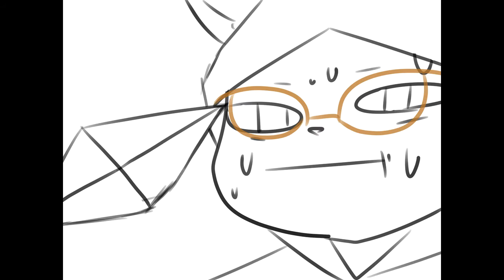HE BROKE MY HEART:meme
and thx 4 molly &amp;mico
and dont forget the bell
and but like
and thx 4 watching :3
love u bye